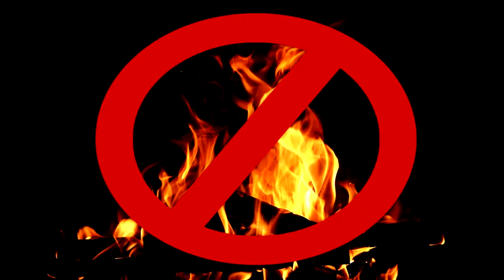Promulgación del Decreto Departamental N° 113 prohibiciones de la noche de San Juan.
El Dr. Johnny Vedia Rodríguez en conferencia de prensa puso en conocimiento sobre la Promulgación del Decreto Departamental N° 113 de las prohibiciones de la noche de San Juan.